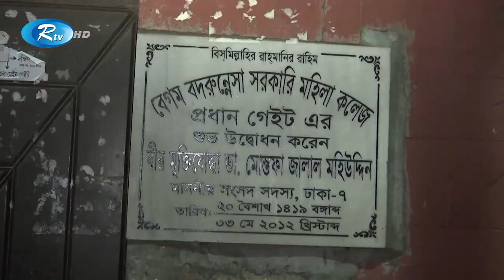বদরুন্নেসা কলেজ ছাত্রলীগ সভাপতির হা'ম'লায় শিক্ষার্থী আ'হ'ত | Badrunnessa College | Rtv Exclusive